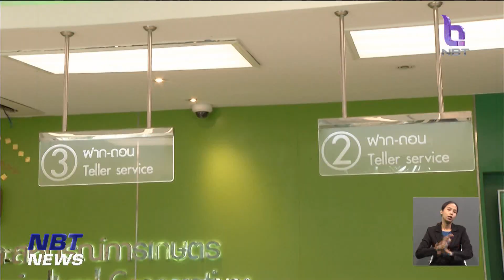ธ.ก.ส. เตรียมพักหนี้ ช่วยแรงงานไทยจากอิสราเอล ข่าวเที่ยง วันที่ 24 ตุลาคม 2566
แรงงานไทยที่ทยอยเดินทางกลับประเทศอย่างต่อเนื่อง จากสถานการณ์สงครามในอิสราเอล ส่วนหนึ่งพบว่า มีหนี้สินจากการกู้ยืมเงินจากธนาคารเพื่อการเกษตรและสหกรณ์การเกษตร หรือ ธ.ก.ส. เพื่อไปทำงาน ขณะนี้ ธ.ก.ส. เตรียมเสนอบอร์ด เคาะมาตรการช่วยเหลือคนไทยที่ได้รับผลกระทบจากสงครามอิสราเอลเดือนหน้า